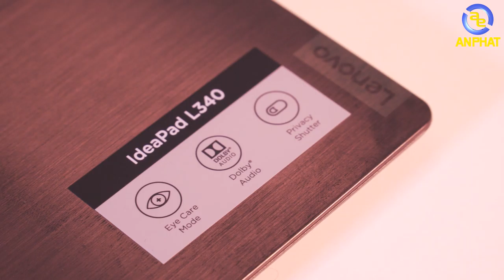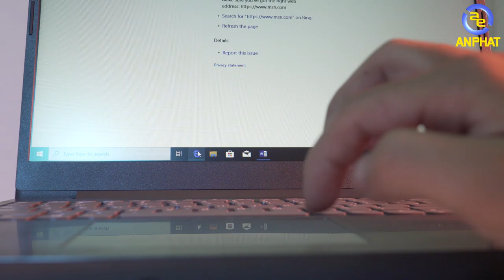Laptop Lenovo Ideapad L340 - Chỉ rẻ thôi liệu có đủ ??? | An Phat PC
Hi xin chào anh em. Tiếp tục là một video về sản phẩm Laptop dưới 10 triệu đồng nữa tới từ AnPhat Computer.
Với ngần đó số tiền bỏ ra anh em sẽ nhânn được một mâuc Laptop có thể đáp ứng được đầy đủ các nhu cầu cơ bản như Word, Excel. Hay thậm chí là giải trí thông thường với CPU i3 8th, 4gb Ram và đặc biệt là 256gb giúp cho mọi công việc và thao tác trên mẫu Laptop này đều có thể xử lí mượt mà.

SIÊU THỊ MÁY TÍNH AN PHÁT